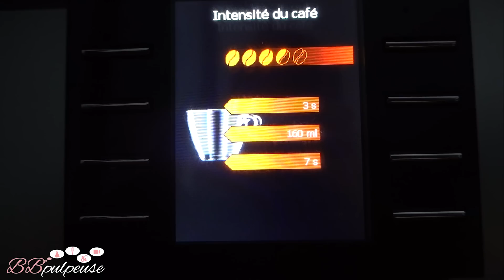[. VLOG .] Ma Femme est rentrée ! Elle m'a manqué... Le Jardin est magnifique 🌎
COOKBOOK Volume 2, Bloc-Notes, Tableau magnétique :
PRÉ-COMMANDEZ VITE !!

PROJET MAISON ON EST BIEN ICI :
Et on ne vous dit pas tout dans le Vlog car la nouvelle chaîne est là pour ça !! :

🔗 MES LIENS

5% de REMISE sur votre commande | Code BBPULPEUSE5